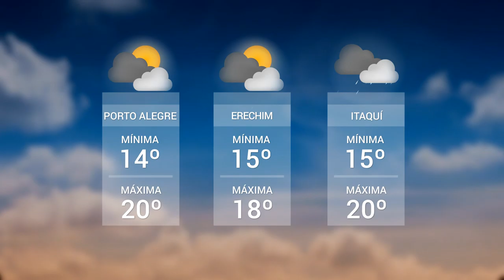Panorama | TVE - Boletim - Maio amarelo - 07/05/19